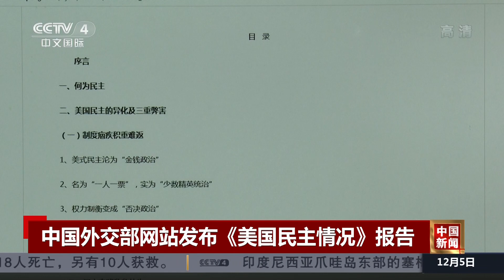中国外交部网站发布《美国民主情况》报告 |《中国新闻》CCTV中文国际